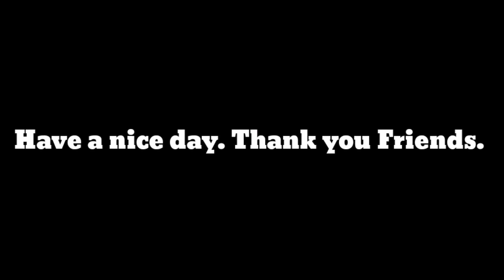How to store Fresh Green Peas,HomemadeFrozen Peas,preserve&store freshgreenpeasbyAkshayam's Kitchen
How to store Fresh Green Peas, Homemade Frozen Peas, preserve & store fresh green peas, how to freeze peas at home for 6mth - 1yr by Akshayam's Kitchen.

The method of preserving fresh peas at home is quite simple. Now it is peas season and we find fresh peas in abundance in the market at a very low price. In this video, I am showing u a simple & very easy method to preserve peas.